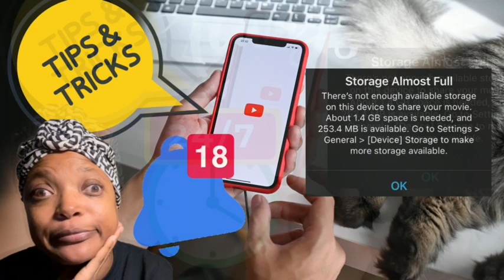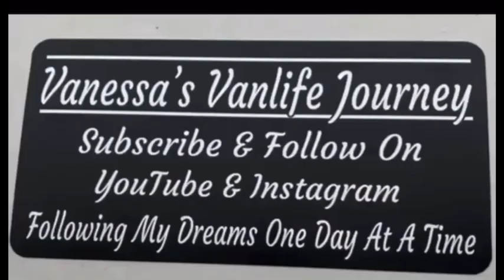VANLIFE vlog RIDE WITH ME CHITCHAT